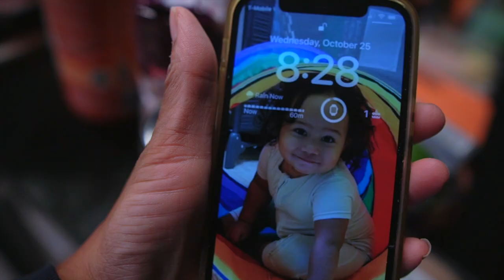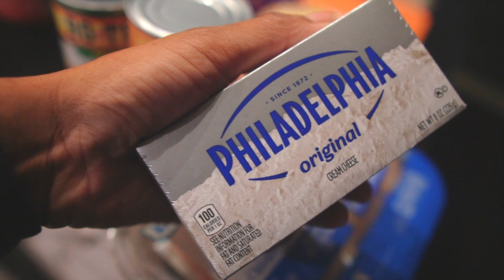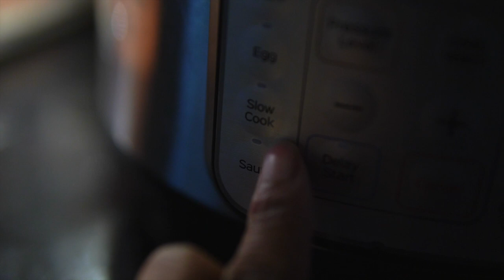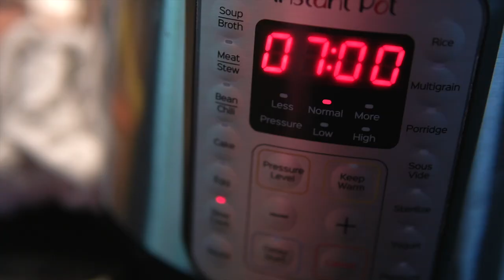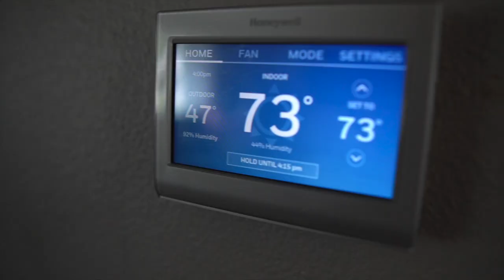day in the life vlog: new qa job, easy crockpot dinner, how i'm feeling about life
Today's vlog is an update about life in general after being laid off. A lot of things have changed over the last few months and I'm just casually sharing them, as well as an easy crock pot / insta pot recipe.

Since I have an instapot, I set mine on the Slow Cook setting, normal heat, and added 1 hour to the cook time in the recipie. Also, I used thin sliced chicken breast and it came out perfectly shredded.

🌷 Save 12% on a custom dress (code: KIMT12)

If you are new (or returning) to my channel, thank you so much for clicking into this video. I hope you enjoy! Please show your love 💓 and support by joining my little community! :)

🎬SUGGESTED VIDEOS

CONTENT CREATION
What I use to Film